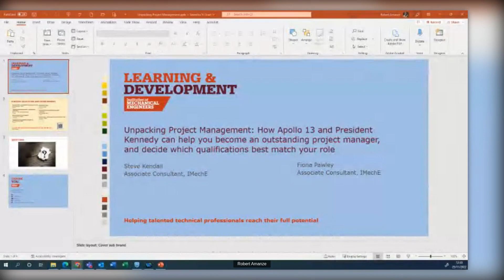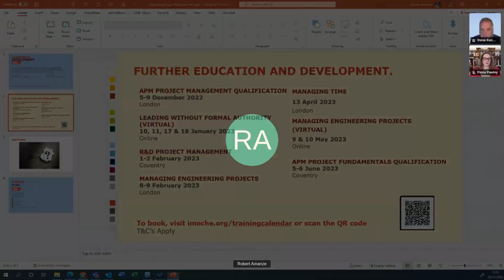Unpacking Project Management: How Apollo 13 and President Kennedy Can Help You as a Project Manager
Unpacking project management: how apollo 13 and President Kennedy can help you become an outstanding project manager, and decide which qualifications best match your role.

Join us for this unique opportunity to interview Steve Kendall, Director of a successful project management training consultancy, and a Fellow of the Association for Project Management, and learn from his thoughts on everything Project Management drawn from 30+ years of experience.